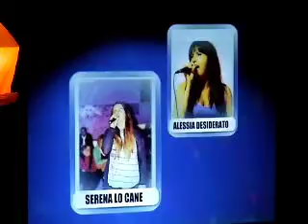Classifica finale 2° serata Talent Game Ascoli al Doppio Malto